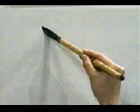FIJATE BIEN EN LA ESCRITURA DE ESTE KANJI 📊 | GAMBATEANDO - Japones Para Todos con Teshimide 深い日本語